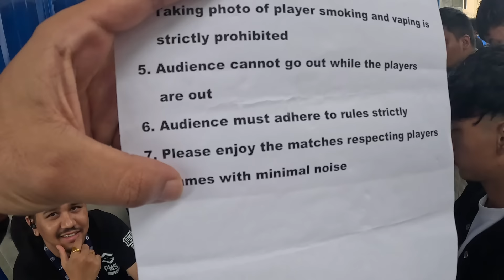Hora ko thulo IGL KO 50k ko party | Ninja le k ko party dina lagya hola ?